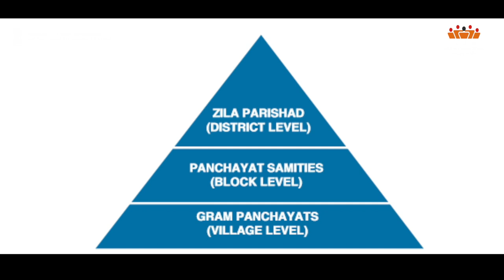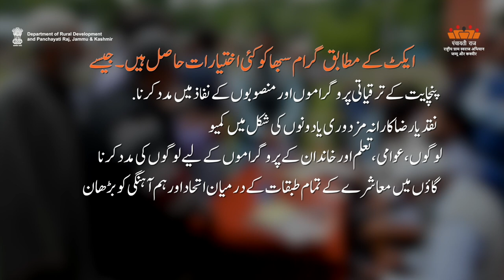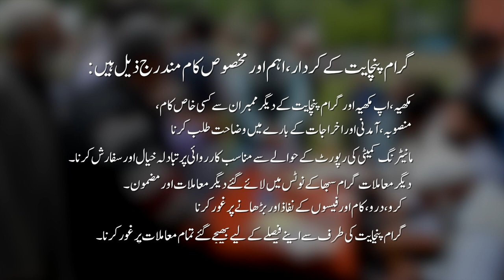AW-U About Panchayati Raj| Department of Rural Development and Panchayati Raj, J&K